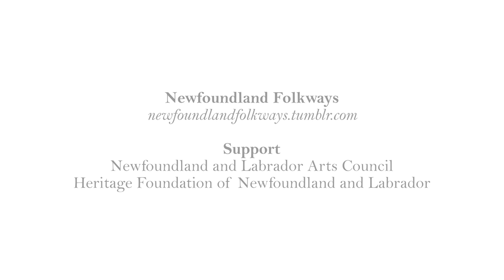Tea with Babe Walsh (Ferryland)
Babe Walsh is an 83 year old woman from Ferryland, Newfoundland who lives on the same waterfront property that she was born and raised on. Every winter when the snows arrive, she packs up and goes to a retirement home in Witless Bay where she spends her days walking on the road, waving to passers-by. Rest assured though, come May, she is back home on the farm. I first met Babe two years ago when doing research on traditional farming along the Southern Shore. Known locally for her dedication to the Newfoundland Pony as a heritage animal, Babe is an outspoken crusader with a deep capacity for warmth and compassion. Since our first visit, I have spent countless hours with her learning about everything from local folk beliefs and legends to traditional skills such as haymaking and animal rearing. This is a snapshot of the friendship we have formed, and a portrait of the generosity that still thrives in the outports today.